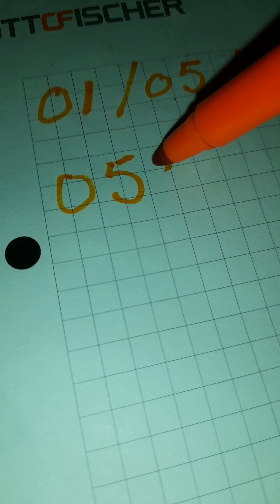bingo 8️⃣0️⃣ kouri vin wè ouka riche nan bolet tou menm jan avel tou 💶💯@ajktechtv